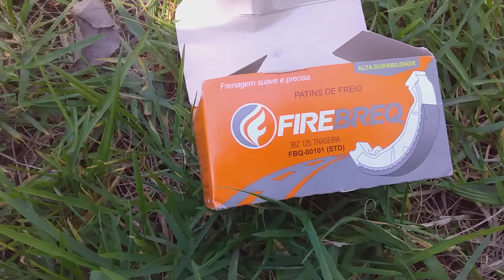COMO TROCA FAIXA DE FREIO DO CUBO TRAZEIRO DA BROS 150.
gente e coisa mas facil de trocar economise dinheiro FAÇA vc mesmo tem coisa q vc mesmo resolvi gosto deixa seu like se escreve no canal para fortalecer ative o sino